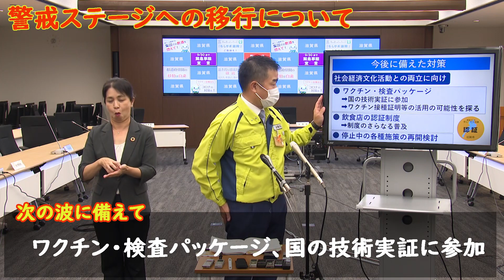警戒ステージへの移行について（令和3年9月24日）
・感染状況、医療提供体制ともに大きく改善、医療非常事態を脱した
・9月30日での緊急事態宣言解除を国に要請、飲食店等の時短要請も解除する方向で協議
・医療提供体制については、確保病床を維持、中和抗体薬の投与体制を強化
・ワクチン・検査パッケージの国の技術実証に参加
・「みんなでつくる滋賀県安心安全認証制度」の更なる普及を図る